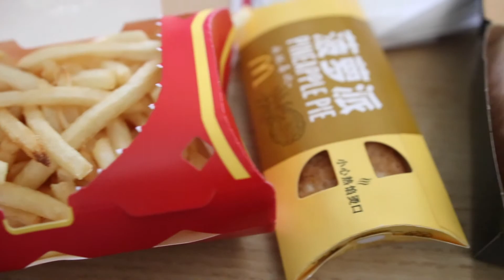Learning to eat! (long vlog!) | Family Vlogs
What stuff do I use to make videos?  -
Camera:

Small camera:

Small tripod:

Medium tripod:

Big tripod: